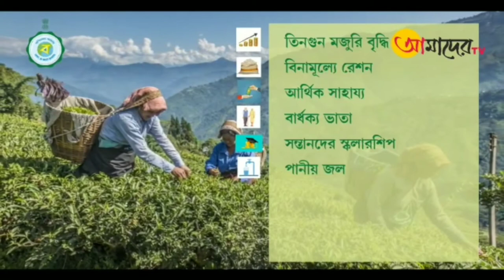SUKANTA MAHAVIDYALAYA BAD ROAD PROBLEM